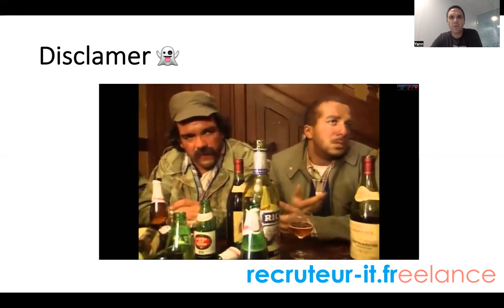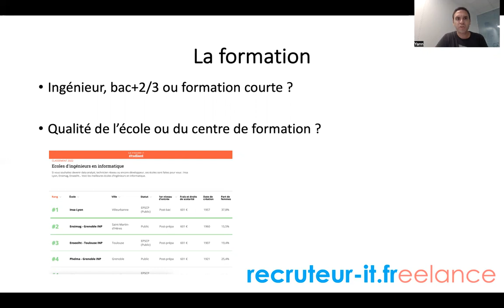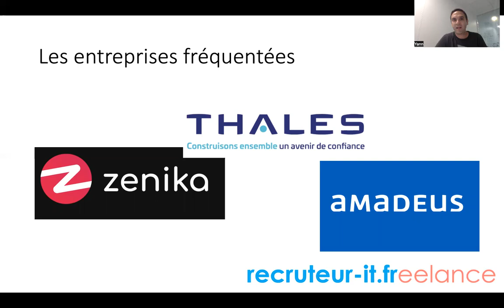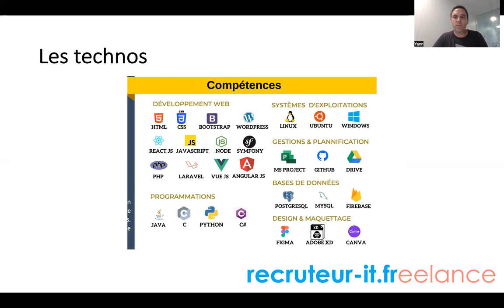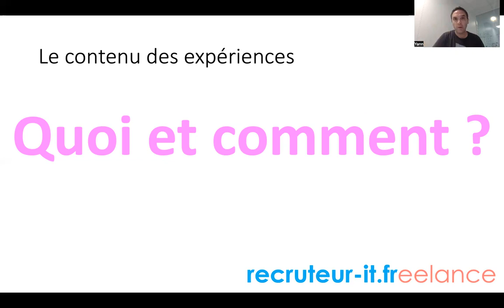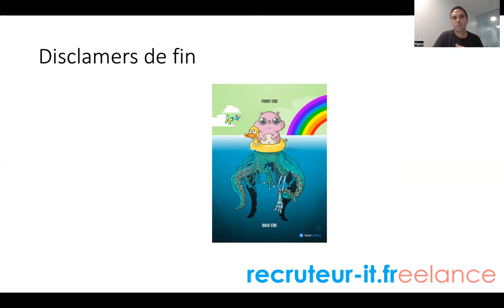Comment Étudier le CV d'un développeur ?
Dans cette vidéos, je présente les points à prendre en compte dans l'étude d'un CV d'un ingénieur logiciel.

N'hésitez pas à me dire ce que vous en pensez en commentaire et si j'ai oublié des choses.

Peace out ! ✌️